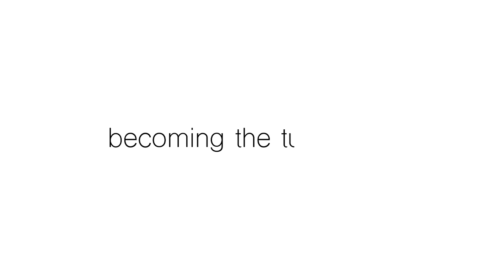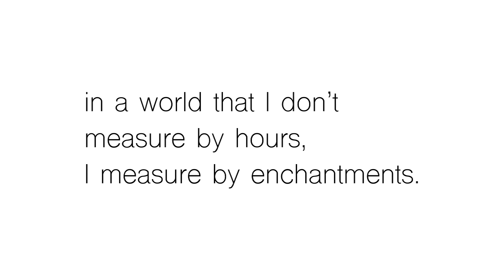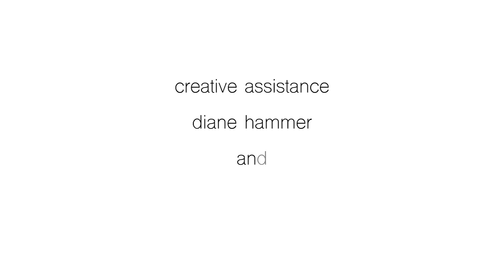swimming with turtles video 01 meet the turtle lady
Dr. Susan Baur is a clinical psychologist with an interest in the nature of the many ponds throughout Cape Cod, and especially the turtles living in those ponds.  She has been swimming with those turtles for the past seventeen years and working tirelessly as an advocate for the preservation of the pond environment.

She has written four children's books about the turtles and has been involved with programs to teach children in local schools about ponds and turtles.

She has become known as "The Turtle Lady."